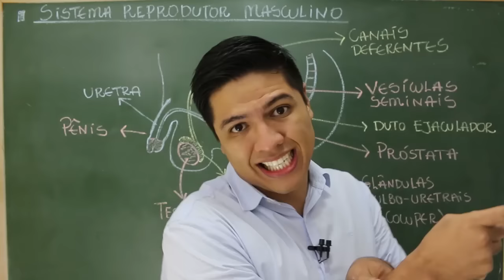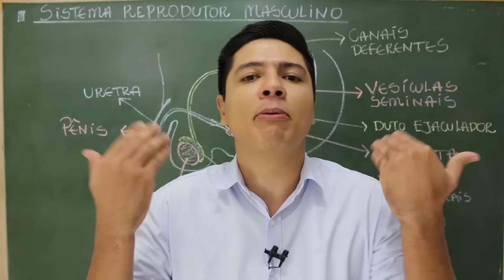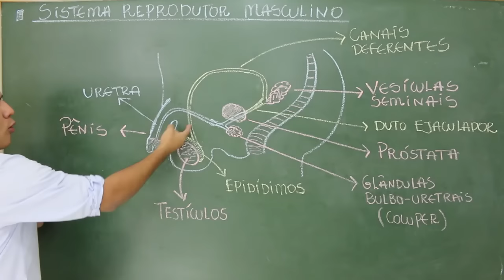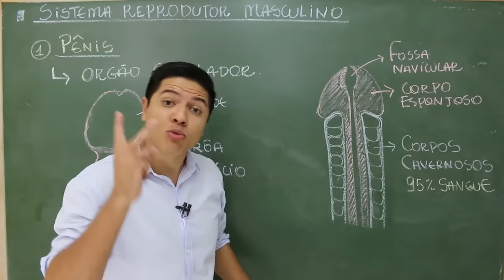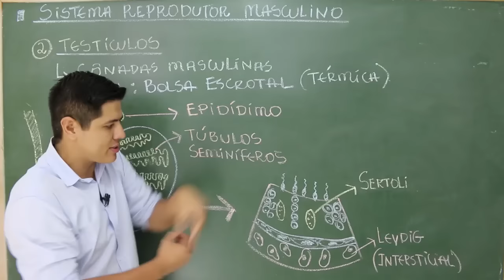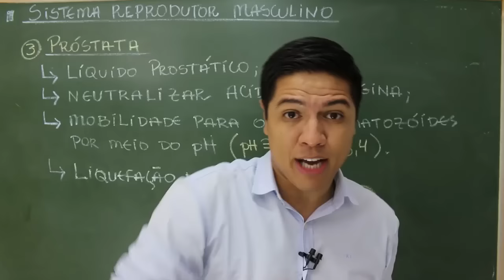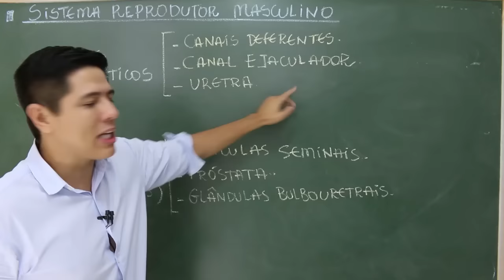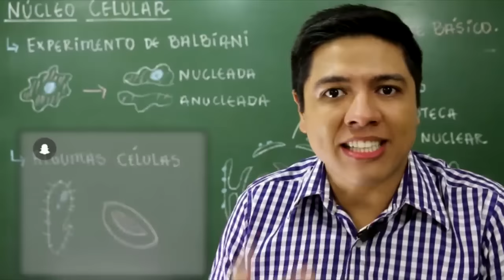SISTEMA REPRODUTOR MASCULINO - REPRODUÇÃO HUMANA - Prof. Kennedy Ramos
Nessa vídeo aula vamos falar da anatomia e funções do sistema reprodutor masculino. Eu espero ajudar muuuuito =)